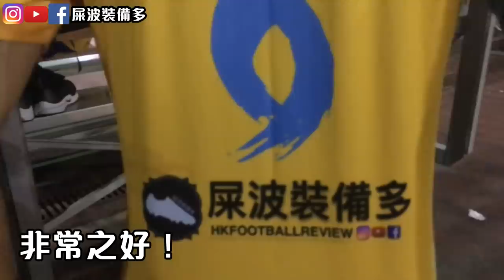VLOG 五人足球 決賽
隊波入咗五人足球決賽，決賽日當然要Vlog吓。

「屎波裝備多」
香港足球鞋實測平台